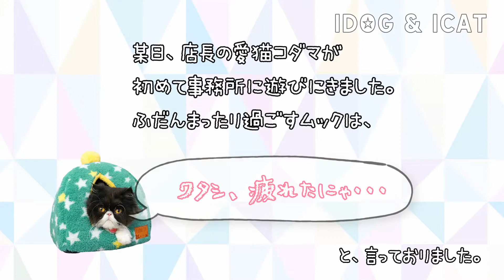iDog&iCat Vlog コダマとムック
店長の愛猫コダマが先日はじめて事務所にやってきました。
先輩社猫ムックがとった行動は。。。